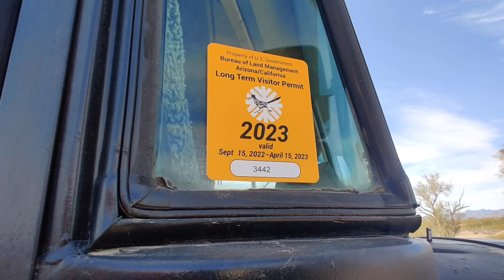Day In The Bus Life | Stocking Up & Leaving Quartzite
Become a Member of the Astral Crew